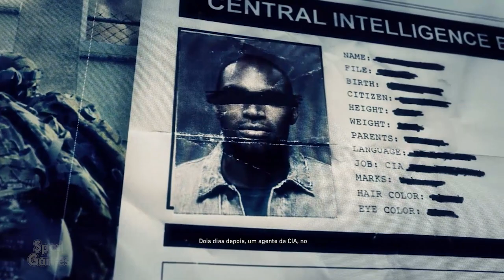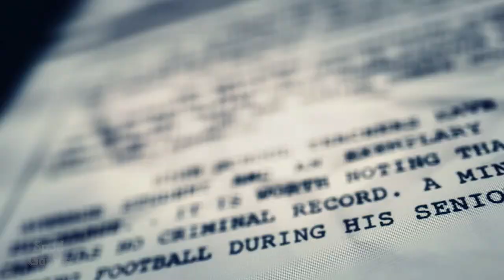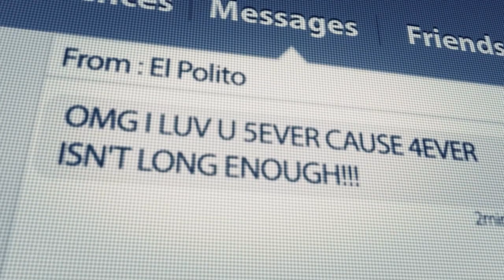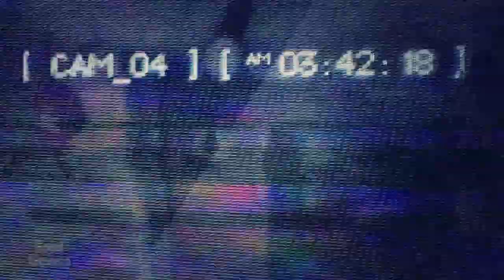Tom Clancy's Ghost Recon Wildlands (Gameplay em Português)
TÍTULO: Tom Clancy's Ghost Recon® Wildlands
GÊNERO: Ação, Aventura
DESENVOLVEDOR: Ubisoft Paris, Ubisoft Annecy, Ubisoft Bucharest, Ubisoft Montpellier, Ubisoft Milan, Reflections, Ubisoft Belgrade
DISTRIBUIDORA: Ubisoft